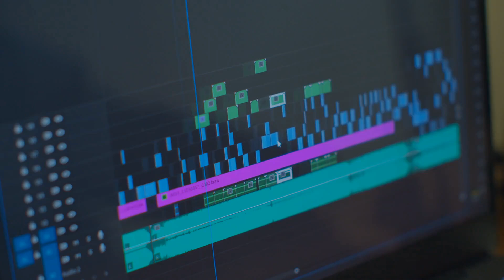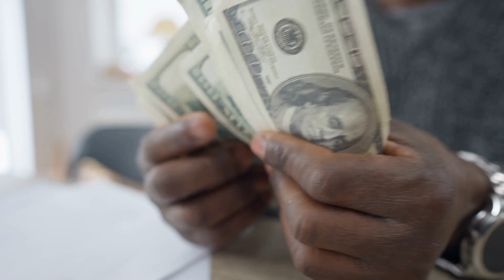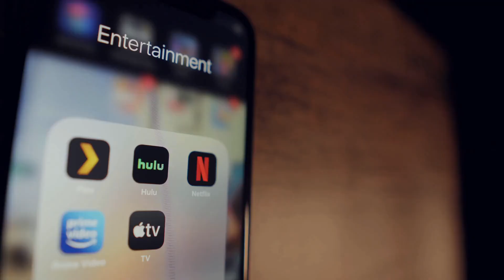当年八国联军这次参加欧洲杯的就意大利目前淘汰了，还剩我说的这四个；这个是走可回收的路；消息有点混乱, 据说是试车的时候没“捆住”, 飞上去了；深中通道历经七年今天通车：六度世界聊天区202407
歡迎來到我們的六度聊天節目！今天我們聊了很多有趣的話題。首先，我们探討了德国队在這次比賽中奪冠的可能性，以及他們是否能夠順利擊敗西班牙隊。隨後，我們轉到了一些技術話題，討論了如何訓練自己的ChatGPT模型，以及預測了這次比賽的四強隊伍。

接下來，我們聊到了最近國內外的一些重大事件。例如，中國的天龍3號火箭發射失敗，以及深中通道經過七年的建設終於通車。這些話題引發了大家對科技進步和基礎設施建設的熱烈討論。

最後，我們還討論了全球政治局勢，包括法國的議會選舉、拜登和特朗普的競選動態，以及马克龙和勒庞在法國政壇上的激烈競爭。這些話題讓我們更深入地了解了世界各地的政治變化。

請大家繼續收看詳細內容，期待更多精彩話題的分享！😊